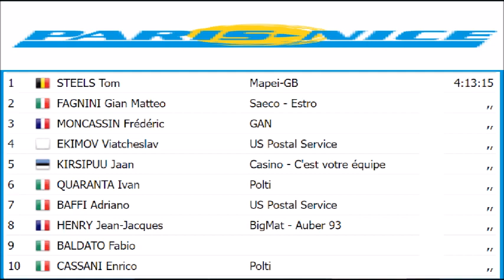Et de deux pour Tom Steels sur la deuxième étape de Paris Nice 1997